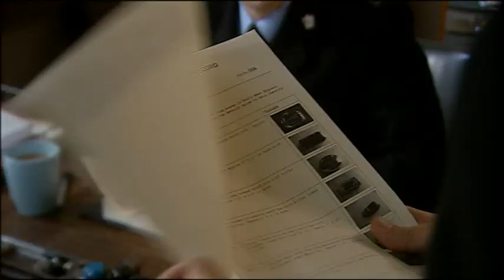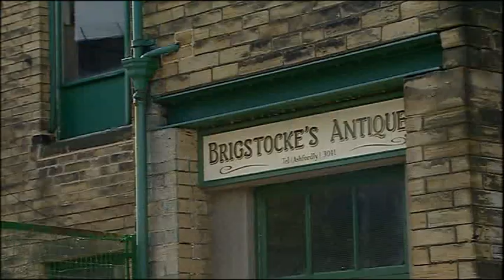Heartbeat Series 18 Episode 9